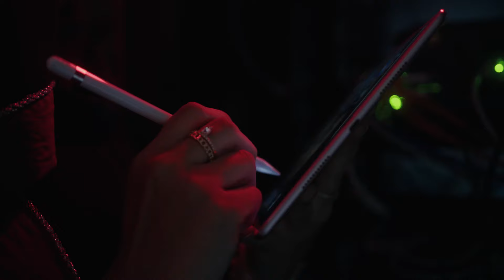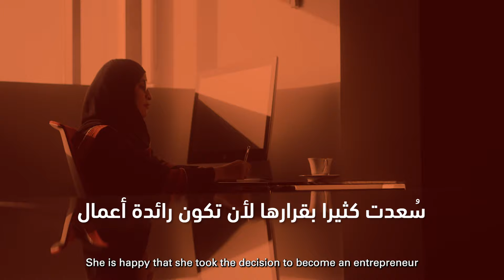تعرفوا على قصة فاطمة الخروصي في بناء مشروعها التجاري الذي لطالما حلمت به.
"لكل مرحلة في الحياة بداية ونهاية، وقررت الاستقالة من المسار الوظيفي بعد بلوغي للقمة."

“Each phase in life has a beginning and an end. I quit my corporate career at its very peak to start on my own.” See how Fatma Al Kharusi built the business of her dreams.